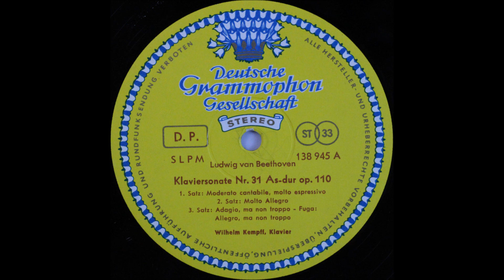Beethoven, Piano Sonata, No 31, KEMPFF, Piano